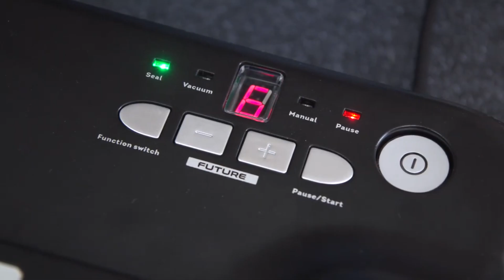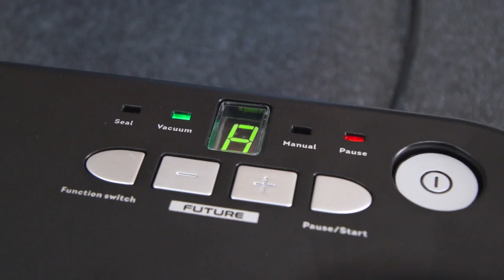Универсальный вакуумный упаковщик Rawmid Future RFV-03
Future RFV-04 - это обновленная улучшенная модель линейки вакуумных упаковщиков от компании Rawmid. Устройство является универсальным и работает гладкой вакуумной пленкой, пакетами, бутылками, контейнерами, колпаками для тарелок и зип-пакетами.  Вакуумная упаковка эффективно защищает продукты, позволяя им храниться в 3-5 раз дольше. От хранения в вакууме гораздо дольше сохраняют свою свежесть овощи и фрукты, бакалея, рыба, мясо, готовые блюда и напитки всех видов. Кроме того данная модель прекрасно подойдет для подготовки продуктов к их приготовлению методом су-вид.

Посмотреть характеристики и купить улучшенную модель вакуумного упаковщика Future RFV-04 (Rawmid) с доставкой по России Вы можете в интернет-магазине Green-tehnika.ru по ссылке:

 или звоните нам
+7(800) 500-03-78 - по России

🎓Консультации самых опытных профессионалов, знающих о всё о здоровом питании.

🚀Быстрая доставка по Москве, Санкт Петербургу и всей России.